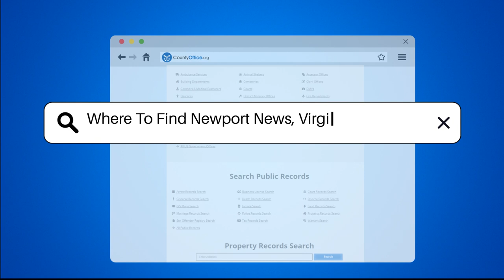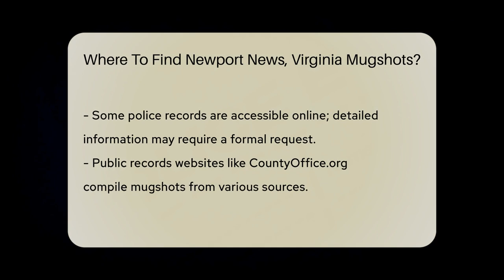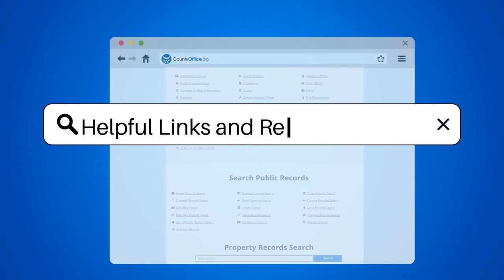Where To Find Newport News, Virginia Mugshots? - CountyOffice.org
Where To Find Newport News, Virginia Mugshots? Have you ever needed to locate mugshots in Newport News, Virginia, but weren't sure where to start? In this video, we provide valuable insights on where to find mugshots in Newport News, Virginia. We explore various reliable options, including the Newport News Sheriff's Office, the Newport News Police Department, public records websites like CountyOffice.org, and the Virginia Department of Corrections website. We also discuss the process of submitting a Freedom of Information Act (FOIA) request for more detailed records. Local newspapers and online news outlets can also be helpful in finding mugshots. If you prefer in-person visits, we guide you on how to search for mugshots at the Newport News Courthouse. Remember to check specific requirements and guidelines on respective websites when accessing records that may require a fee.

He